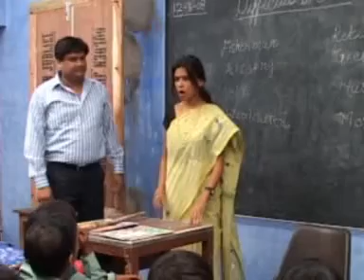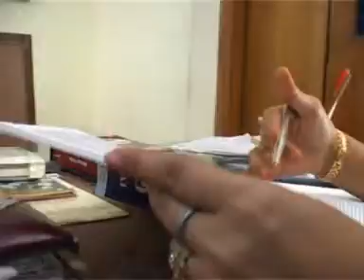MAI JANAM LUNGI PART-3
This film has been produced in general public interest for creating awarness regarding women health, education& female foeticide.